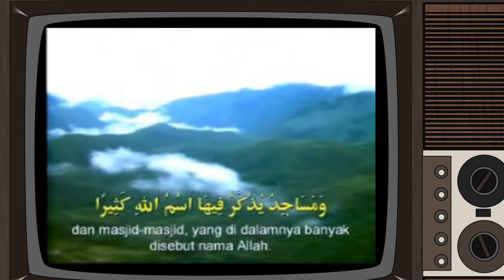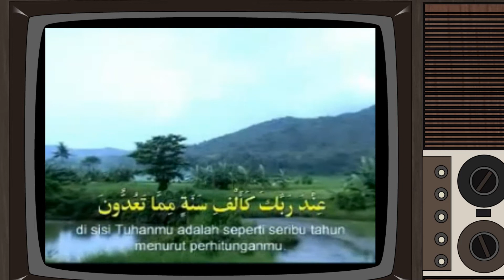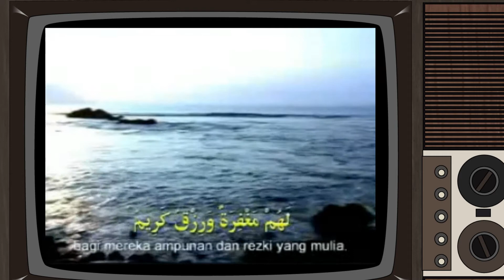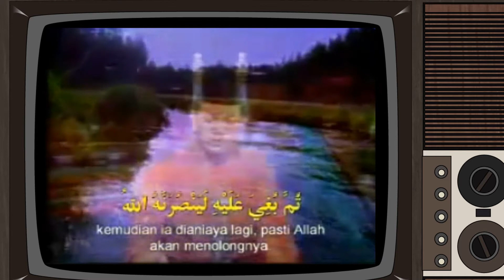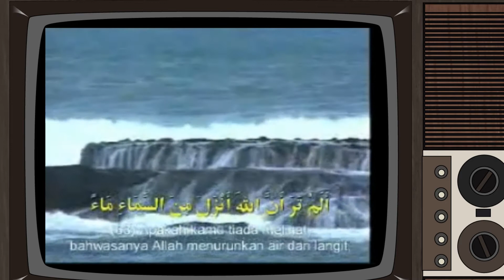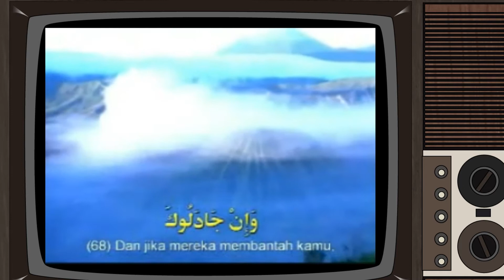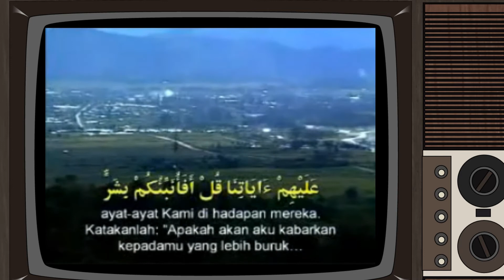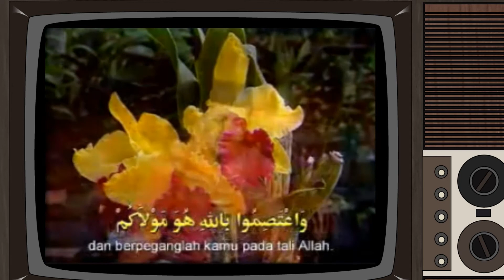JUZ 17 : 07. AL-HAJJ : 39-78 I MURATTAL, TERJEMAH DAN TAFSIR